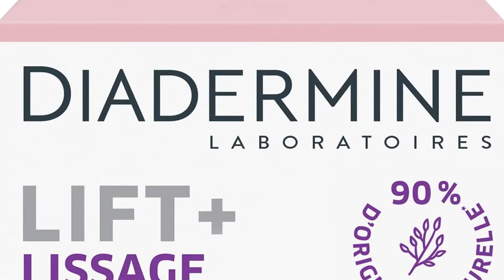Meilleures Crèmes Anti-Rides Anti-Âge de 2022 (TOP 3)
⭐ NIVEA Q10 Power Soin de Nuit Confort Anti-Rides
⭐ Diadermine - Lift+ Lissage Immédiat - Crème de Jour Visage
⭐ Crème Hydratante Visage Nuit: Creme Visage Anti Taches